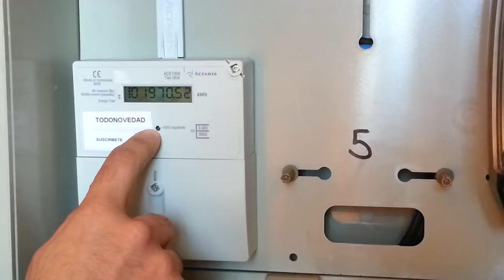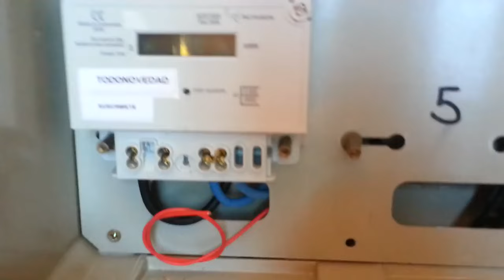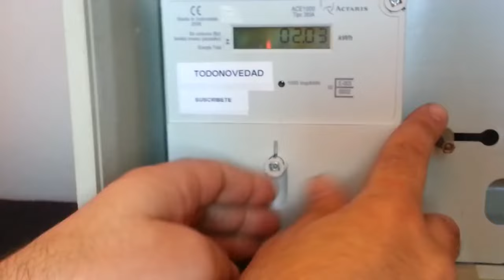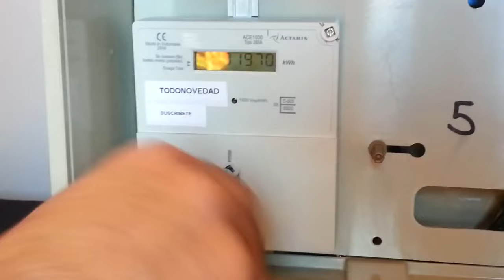Como Paralizar Un Contador Digital de Energía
Como Paralizar un Contador Digital de Energia

Vea este video y aprenda a parar su contador, y tendrás energía  gratis ya que se le estará instalando contadores digitales pre pagados. Esto es algo sencillo no tienes ningún Riesgo, Esta es una forma de apoyar nuestras naciones de Tercer Mundo.

Apoye a nuestro canal debajo les dejo los enlaces de Ofertas de Amazon, solamente compre usando este Link

este es enlace de nuestro nuevo microfono, TREBLAB X2 - Auriculares Bluetooth revolucionarios con altavoces Beryllium, calidad de sonido 3D verdadera, mejor auricular inalámbrico con cancelación de ruido, audífonos Bluetooth revolucionarios con altavoces Beryllium,

Usa este enlace para comprar tu camara de video y Graba tus videos profecionales. removu K1 4 K Cámara de vídeo con cardán de 3 ejes estabilizador con micrófono integrado, base de carga, cubierta de lente, correa + 64 GB tarjeta + trípode kit.

Gracias por su apoyo a este canal, para seguir mejorando lo y ayudar a nuestros soportados de Cáncer, si es de su voluntad les dejo mi Paypal.